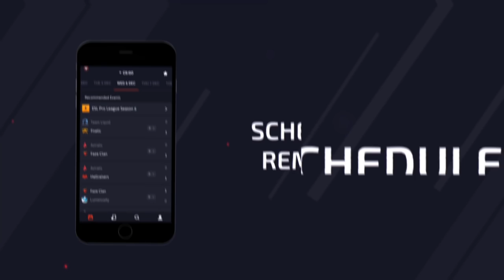KONUŞMADAN VS ATIYORUZ EFSANE 360 VURUŞ (CS:GO)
Merhaba arkadaşlar yorumlarla VS'nin yeni bölümü sizlerle daha fazla v.s videosu istiyorsanız beğenmeyi unutmayın.